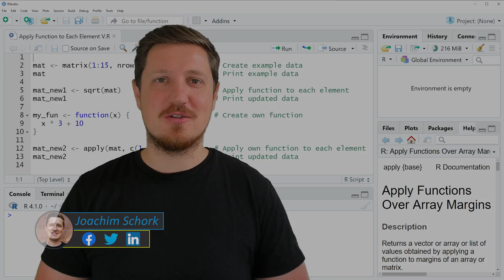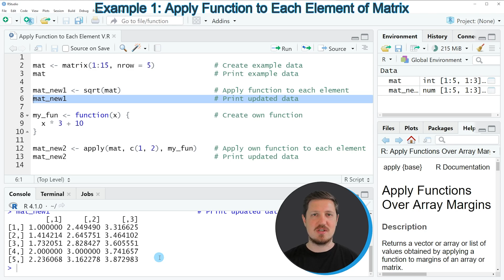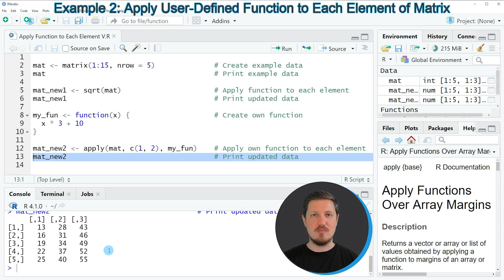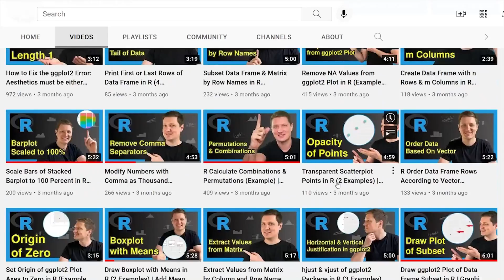How to Apply a Function to Each Element of a Matrix in R (2 Examples) | Pre- & User-Defined Command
How to apply a function or command to all matrix elements in the R programming language. More details
R code of this video:

mat ‹- matrix(1:15, nrow = 5)              # Create example data
mat                                        # Print example data

mat_new1 ‹- sqrt(mat)                      # Apply function to each element
mat_new1                                   # Print updated data

my_fun ‹- function(x) {                    # Create own function
  x * 3 + 10

mat_new2 ‹- apply(mat, c(1, 2), my_fun)    # Apply own function to each element
mat_new2                                   # Print updated data